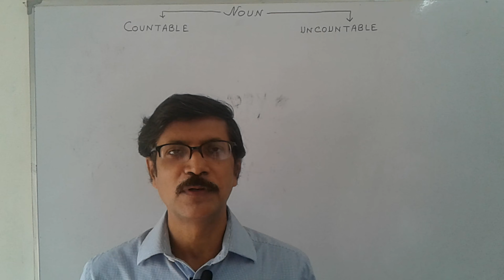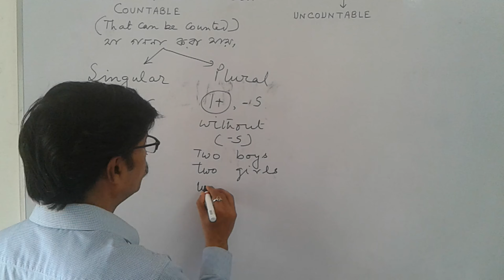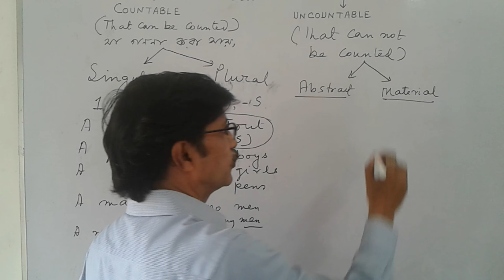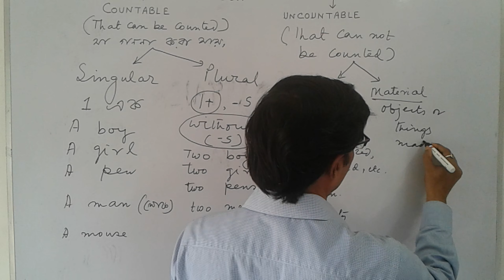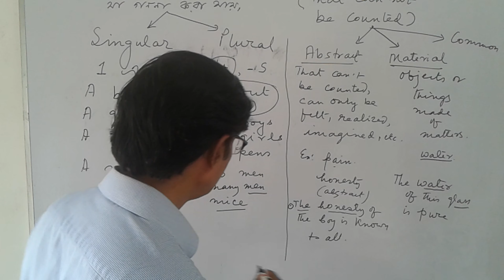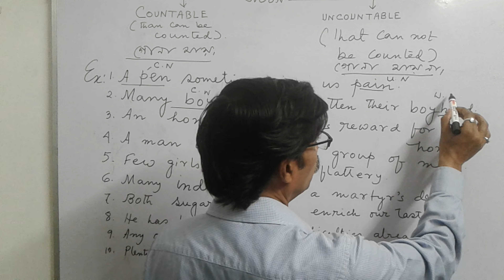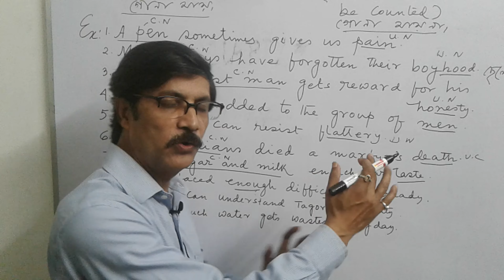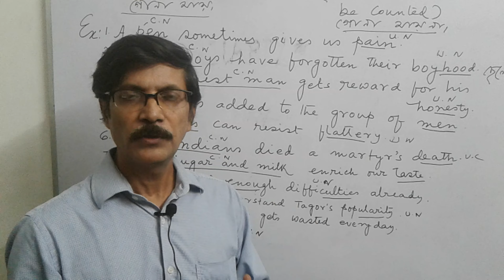"Countable & Uncountable Nouns" || ABC Of English Grammar || Part 2(Lesson 8) || Manoj Bhattacharya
Click on this link -- Do the all answers -- Submit -- Come back to youtube comment box -- Write your name & class.

Manoj Bhattacharya is a high school teacher of Howrah Vivekananda Institution. The subject he teaches is English. During his long teaching experience of 24 years, he has understood the problems of students in English grammar & vocabulary. So he decided to upload a series of videos in youtube naming as "ABC Of English Grammar".

In this video the lesson   of this series is discussed well by Manoj Bhattacharya. The topic this time is "Countable & Uncountable Nouns". In this lesson, the demonstration of different types of example of some uncountable & countable nouns are discussed widely along with their use in sentences in our daily lives.
The quality of the video is increased so far. Hope that students will understand very well whatever the concept is aimed to be evaluated.

Teaching guidelines & talking: Manoj Bhattacharya
Lecture Highlighting, Video Editing & Audio Mixing: Debadree Bhattacharya.